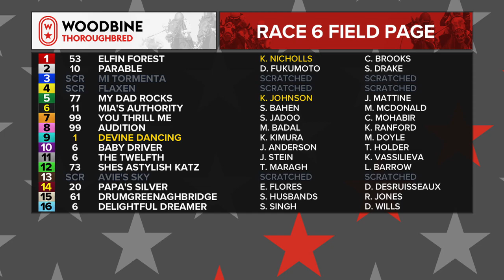Woodbine, Tbred, September 30, 2021 Race 6